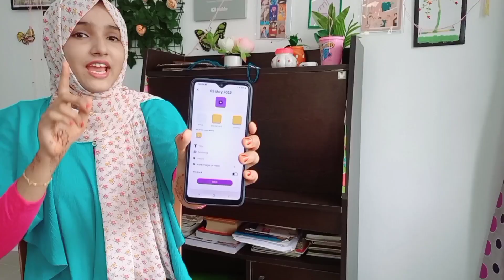Giveaway|Videoകാണു Comment|Diary റെക്കോർഡ് ചെയ്ത് വീഡിയോആക്കി വെക്കാം|An Amazing Diary Recording App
How’s it Today? Is a diary app to keep your memories more secure and private. Here you can record your diary with your own voice or video and your recordings will be stored in phone storage, and no one can access your diary. In this app you can record your daily activities and also you can note down the income and expenses. This helps everyone to improve themselves day by day.

While recording you can express your feelings and emotions with emoji and more features like hashtag, add images and video etc.. Install now and share your feedback on the link below.